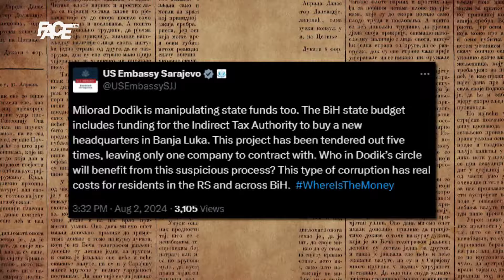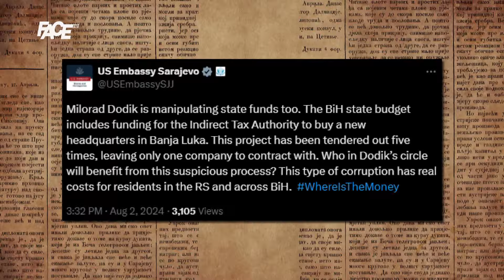“Gdje su pare, Milorade?!” Amerikanci “razbijaju” sve Dodikove talove, traže objašnjenje!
Marketing, YouTube & Digital distribution:
EMDC Network